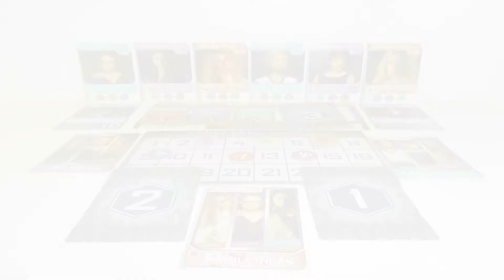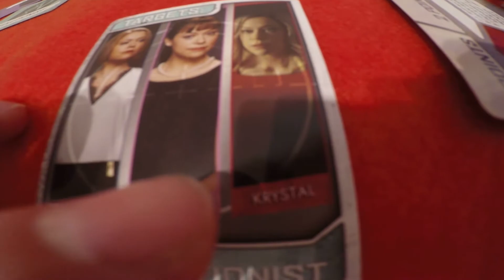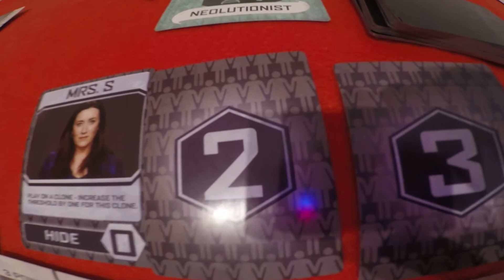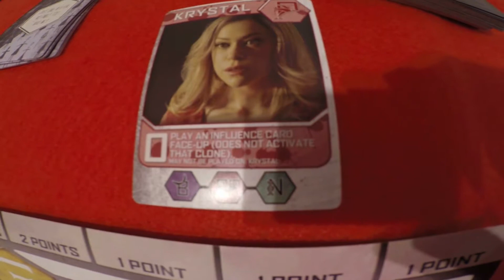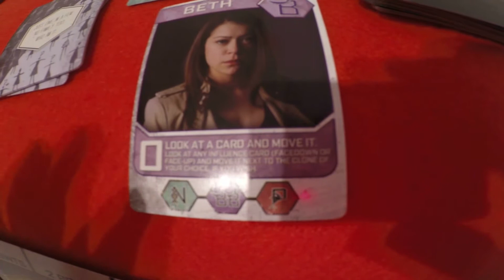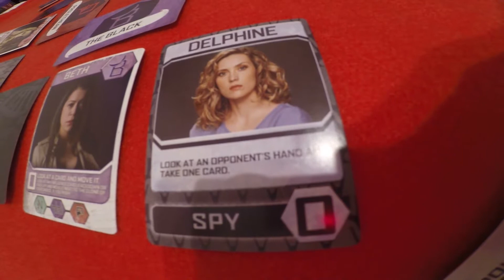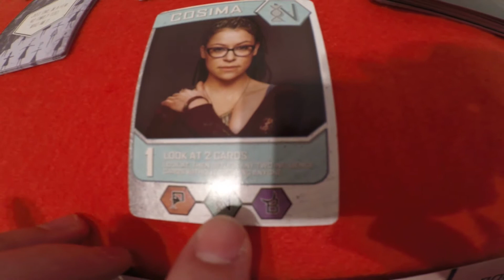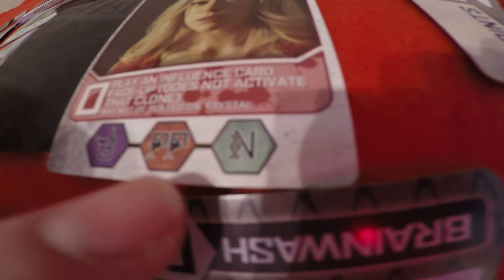Orphan Black the Card Game - Análise e Como Jogar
Review do jogo de tabuleiro Orphan Black the Card Game
Designeres: Jay Cormier e Sen-Foong Lim
3 a 6 jogadores
Tempo de Jogo: 30 minutos
Idade Recomendada: 12 anos
Mecânicas: Gerenciamento de Mão, Controle / Influência de Área